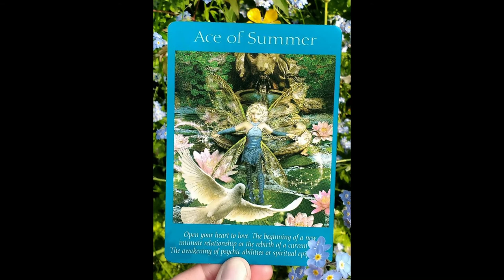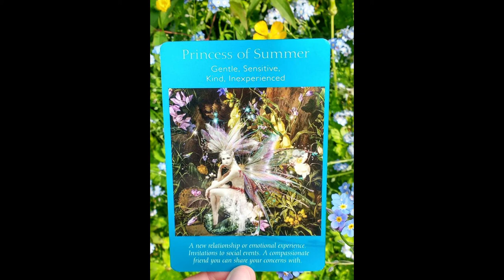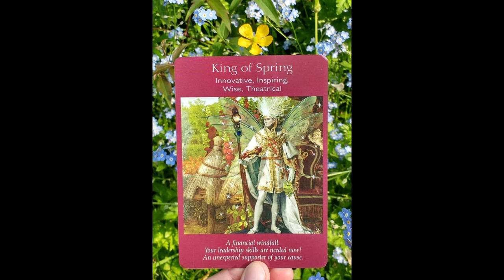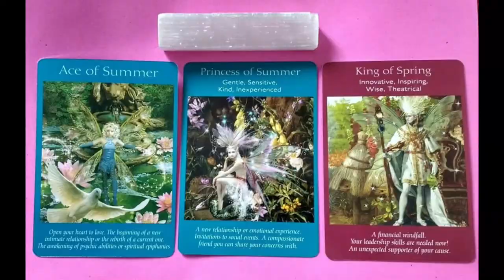Fairy tarot Weekly card reading 28th May 3rd June Full Flower Moon All Signs Angel card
Fairy tarot Weekly card  reading 28th May - 3rd June

Fairy Tarot Cards Doreen Virtue and Radleigh Valentine